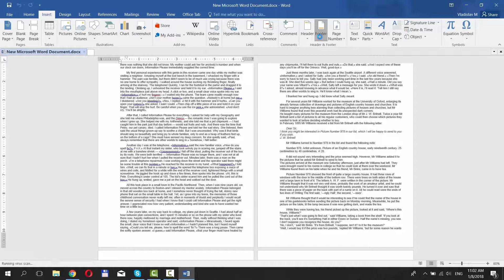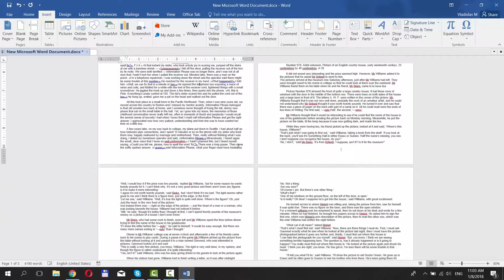How to Number All Pages Except First in Word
In today's video, you will learn how to number all pages except first in word.
Open the document you want to work with. Go to 'Insert' tab at the top of your window. Look for 'Header & Footer' block. You have three options to number the pages. It can be Header, Footer or Page numbers.
Let's do 'Footer', for example. Choose the style you like. Now, let's change the size of our number. Select it and go to 'Home' tab. Set the size you like and choose the style, for example, make it 'bold'. Double-click on the number. Check 'Different First page' at the top of your window. This option will skip the page number for the very first page of the doc.
If you want the numbering to begin from the second page, click on 'Page Numbers' in the 'Insert' tab. Choose 'Format page numbers'. Check 'Start at' and put 0. Click 'Ok'.  You can see, the first page does not have the number at all and it begins with number 1 on the second page of the doc.